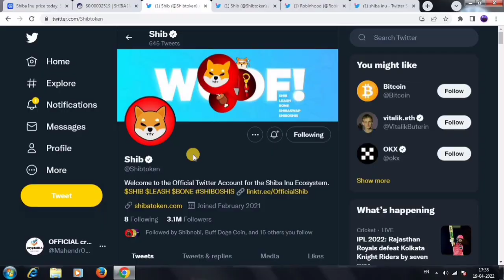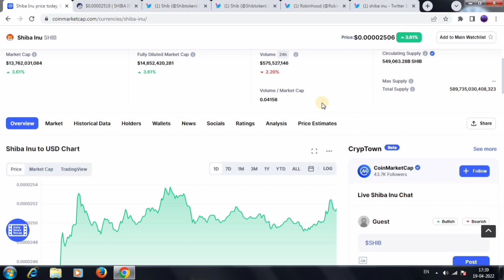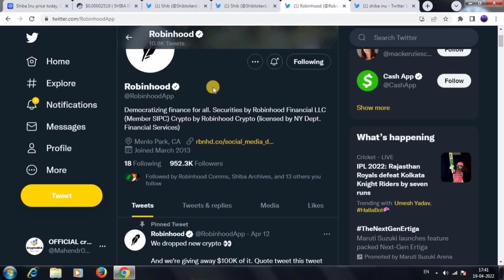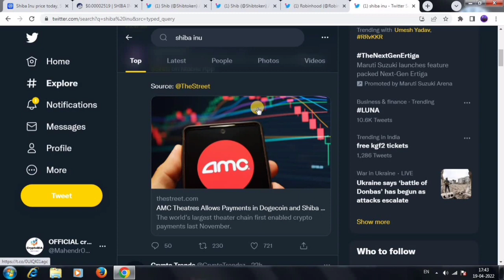Shiba Inu ₹1 होगा ? | shiba Inu latest news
Shiba Inu analysis-About this video is.shiba inu 1rupes increase what?

➡️YOUR QUERY-

 @TODAY CRYPTO   @Crypto Fam   @crypto marg
 @Oyeee Rahul

chanal Host-Mahendra Singh Rajput.